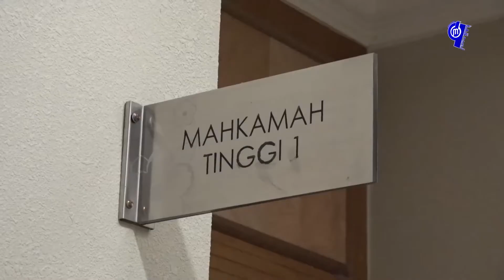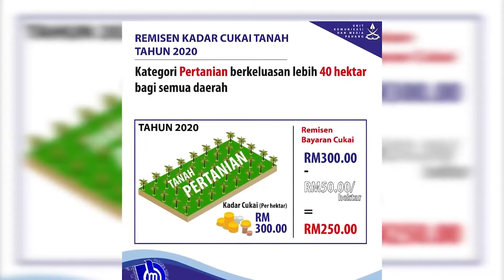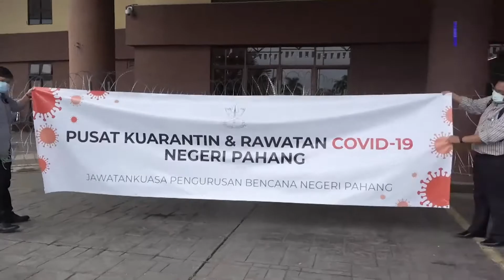🔴 [𝗩𝗜𝗗𝗘𝗢] 𝗥𝗔𝗡𝗚𝗞𝗨𝗠𝗔𝗡 𝗕𝗘𝗥𝗜𝗧𝗔 𝗗𝗜 𝗣𝗔𝗛𝗔𝗡𝗚 𝗕𝗘𝗥𝗠𝗨𝗟𝗔 𝟐𝟏 𝗗𝗜𝗦𝗘𝗠𝗕𝗘𝗥 𝟮𝟬𝟮𝟬 𝗛𝗜𝗡𝗚𝗚𝗔 𝟮𝟕 𝗗𝗜𝗦𝗘𝗠𝗕𝗘𝗥 𝟮𝟬𝟮𝟬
1. RM2.074 BILION HUTANG KERAJAAN PAHANG DENGAN KERAJAAN PERSEKUTUAN TERHAPUS KIRA

2. KERAJAAN PAHANG TERUSKAN OPERASI BANTERAS KEBUN HARAM MUSANG KING

3. REMISEN KADAR CUKAI TANAH 2021 KEKAL – MB

4. PUSAT KUARANTIN COVID-19 DI SUKPA SUDAH TAMAT OPERASI SEJAK 20 DISEMBER LALU

5.PEMIMPIN PEKA ELAK RAKYAT TERCICIR BANTUAN

6.JANGAN PILIH KASIH DALAM PENTADBIRAN

7. KERAJAAN PAHANG RAMPAS RUMAH MURAH DISEWA KEPADA ORANG LAIN

8. BOT TERBALIK, TIGA PETUGAS KKM SELAMAT

9. JABATAN IMIGRESEN GEMPUR GENTING HIGHLANDS, 46 WARGA ASING DITAHAN